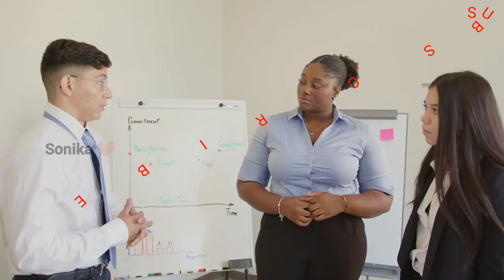Unknown facts about Rashi in kannada | ಈ ನಾಲ್ಕು ರಾಶಿಯವರು ಸುಳ್ಳು ಹೇಳುವುದರಲ್ಲಿ ಎತ್ತಿದ ಕೈ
♪ MUSIC CREDIT▹▹▹▹▹